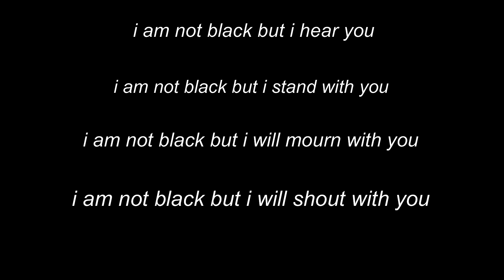5sos songs for situations but better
yooo i know i know its been over a week but ive been really stressed lately and i dont like forcing myself to edit cause then i feel like its not really funny yknow? anyway i feel like this style of video is a littleee different than my usual and i think people hate it but its whats funny to me rn soo whatever lmao

fc; 12.1k!
!!BLM LINKS!!